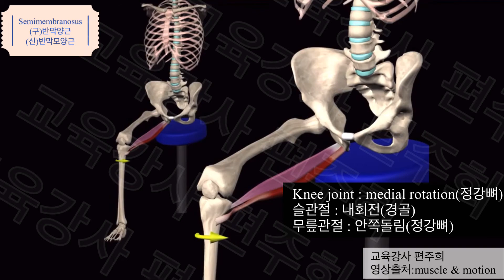(21) Semimembranous (구)반막양근 (신)반막모양근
내돈 내산 어플 추천!
Muscle & Motion strength

영어로만 되어있어 어려운분들
구용어 신용어 참고하세요!!🙌🏻

기시 정지  0:02
슬관절 굴곡 0:08​
고관절 신전 ​0:12​
슬관절 내회전(경골) ​0:26​​